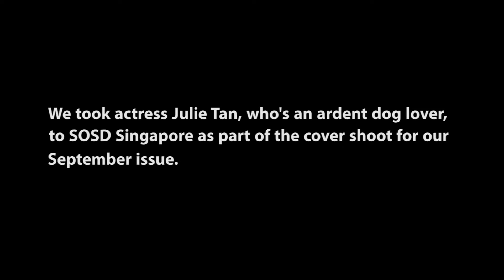Behind the scenes with Julie Tan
Exclusive behind-the-scenes footage from our interview and photoshoot with Julie Tan, Simply Her's September 2015 cover girl.